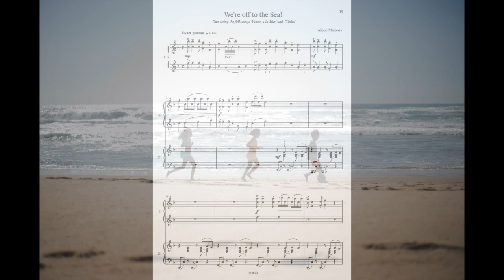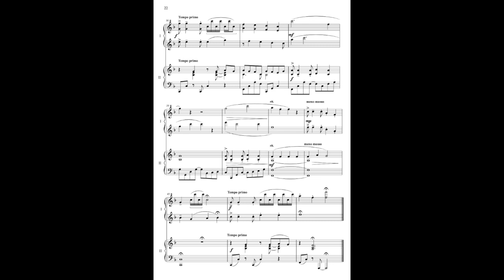We're off to the Sea! from Songs for all Seasons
Two folk songs - 'Vamos a la Mar' (Guatemalan) and 'Xytoles' (Mayan) - are woven together to create a lively duet. Taken from the latest collaboration between myself and Barbara Arens and digital copies available too